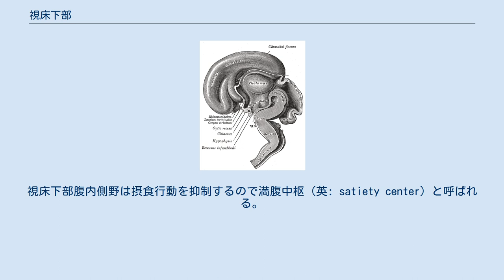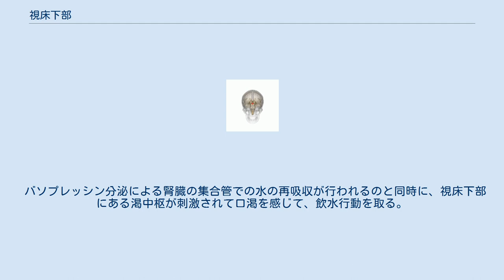視床下部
視床下部（ししょうかぶ、羅: hypothalamus）は、間脳（視床の前下方で、第三脳室下側壁）に位置し、自律機能の調節を行う総合中枢である。
中脳以下の自律機能を司る中枢がそれぞれ呼吸運動や血管運動などの個々の自律機能を調節するのに対して、視床下部は交感神経・副交感神経機能及び内分泌機能を全体として総合的に調節している。
 視床下部外側野を破壊すると動物は餌を摂らなくなり、刺激するとさらに摂る現象が確認されている。
視床下部外側野は摂食行動を促進するので摂食中枢（英: feeding center、独: Appetitzentrum）と呼ばれる。
 一方、視床下部腹内側野を破壊すると動物は餌をさらに摂り、刺激すると摂らなくなる。
視床下部腹内側野は摂食行動を抑制するので満腹中枢（英: satiety center）と呼ばれる。
 摂食行動に対し、摂食中枢、満腹中枢は拮抗的に働く神経性調節を行い、いずれの中枢にもグルコース、遊離脂肪酸、インスリンなどに感受性を示す神経細胞が存在する。
 バソプレッシン分泌による腎臓の集合管での水の再吸収が行われるのと同時に、視床下部にある渇中枢が刺激されて口渇を感じて、飲水行動を取る。
 視床下部からのホルモン放出により性ホルモンの分泌を促して、性行動に向かわせると共に視床下部にある性中枢が刺激されて性行動が発動される。